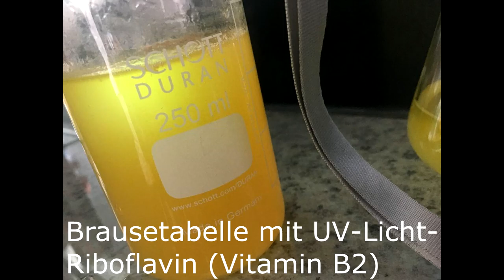Fluoreszenz 1A Gruppe 1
Projekttag 2021